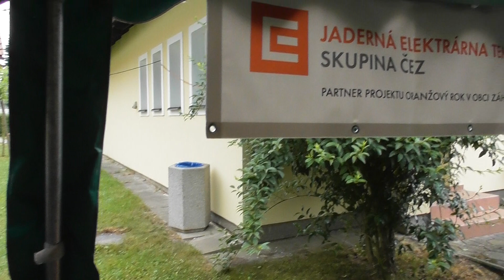00023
Vítání léta - Záhoří u Bechyně - BLAŤÁCKÁ PĚTKA - červen 2019